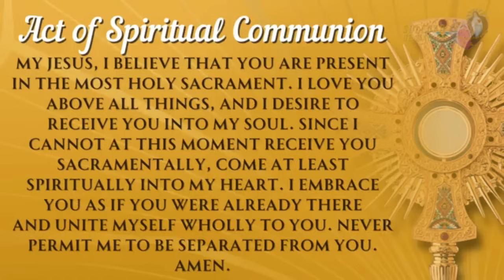Banal na Misa, Miyerkules, June 12, 2024,